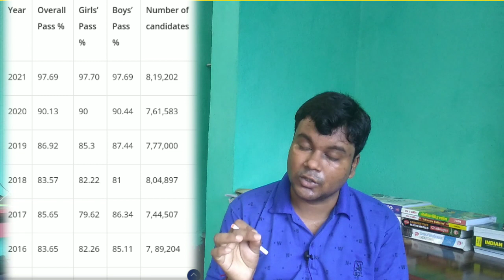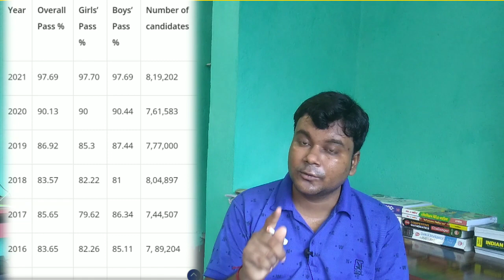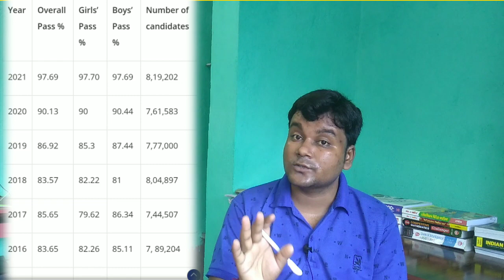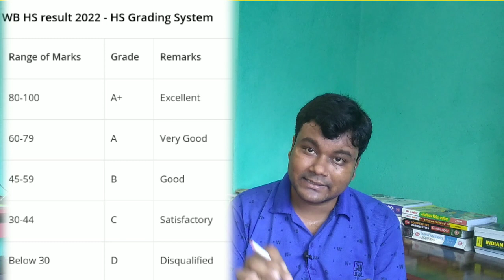উচ্চমাধ্যমিক 2022 যারা পরীক্ষা দিয়েছো দেখো||কত শতাংশ পাস করেছে জেনে নাও